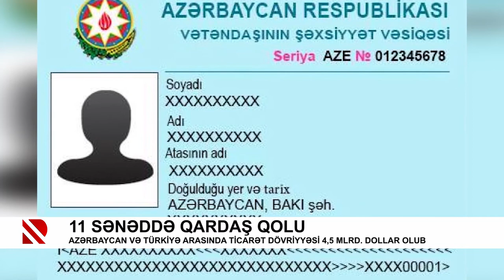11 sənəddə qardaş qolu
Azərbaycan və Türkiyə arasında ticarət dövriyyəsi 4,5 mlrd. dollar olub